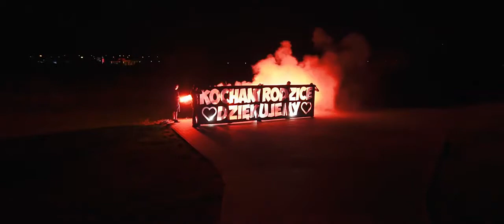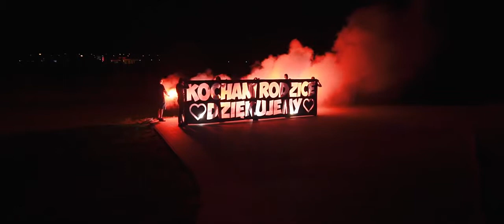Marlena & Sebastian Teledysk Ślubny Dj Play Nowy Sącz